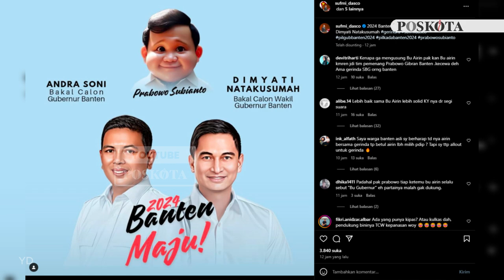Andra Soni dan Dimyati Diusung Gerindra Jadi Duet di Pilgub Banten 2024